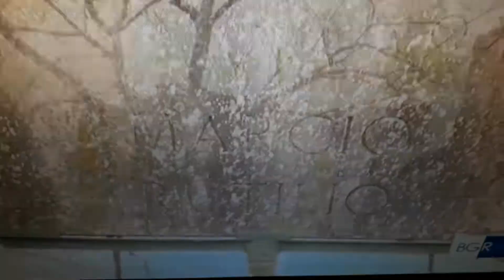Contenzioso estenuante per buca che si trasforma in voragine